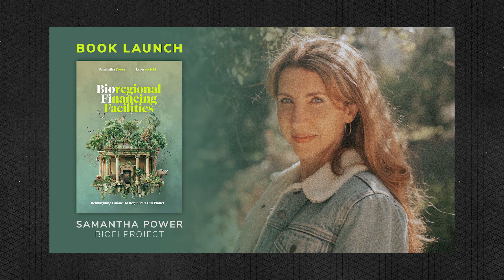The Internet’s Community Foundation - Robbie Heeger (Endaoment)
Robbie Heeger is the president and CEO of Endaoment. In conversation with Matthew Monahan.

TOPICS
00:00 Introduction
01:35 Endaoment's Approach
10:03 Endaoment's Dual Structure
29:53 Innovations in Ethical and Impact Investing
40:38 Widening Investment Options
41:58 Compliance and Risk Management
44:37 Tokenized Economies
50:30 Transparency in Onchain Philanthropy
54:27 Impact Attestations
01:00:10 Governance and Membership
01:05:12 Quadratic Funding Rounds